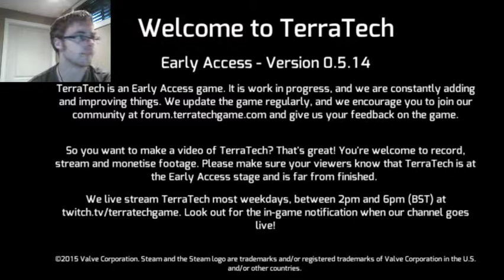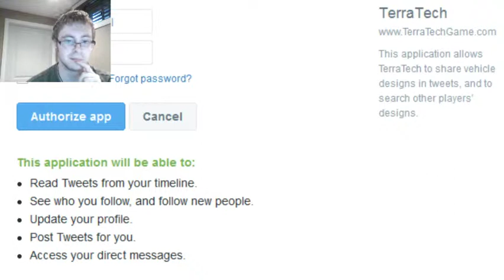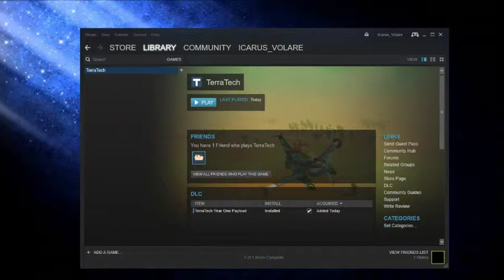Terra Tech Update!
I check out the latest update to this awesome game! Like or sub if you like my stuff, and I'll keep putting it out as long as you guys want it :) -- Watch live